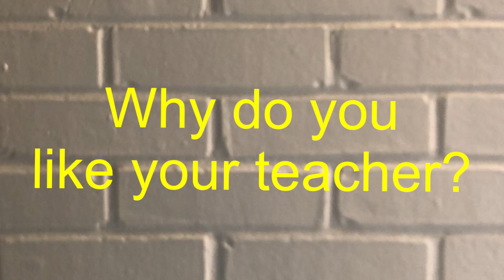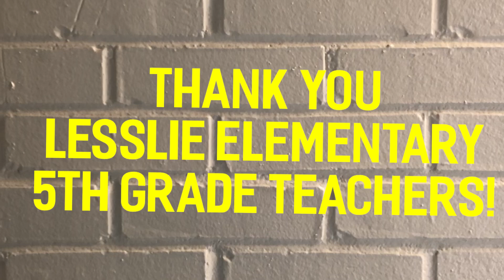OASL9696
Lesslie 5th Grade Students